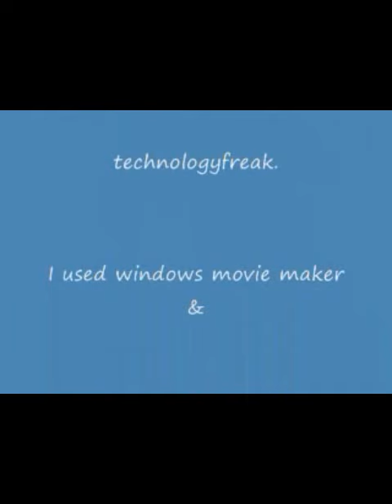How to find out if your tablet power cord is bad.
It's a process of elimination.My cellphone charge cord fits my tablet so I can try that if the tablet power cord doesn't work.If my cellphone charge cord doesn't work on my tablet either then the usb port on the tablet is bad.If my tablet only works on my cellphone charger then the power cord that came with my tablet is bad.